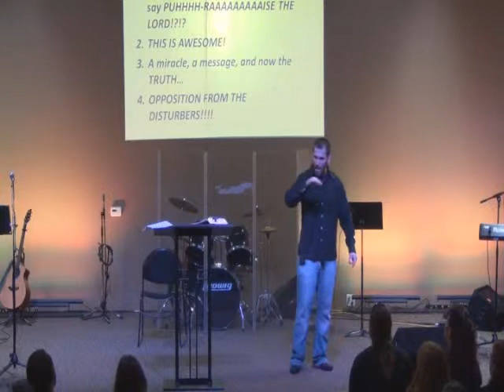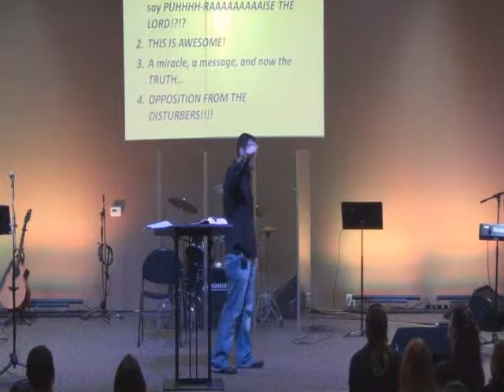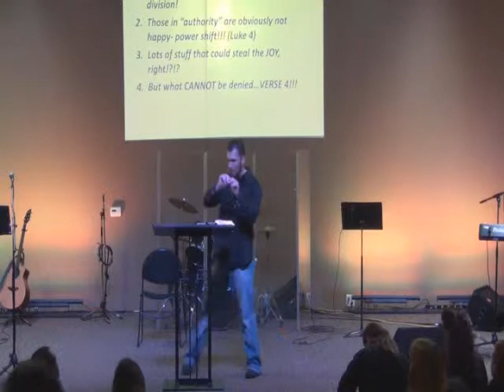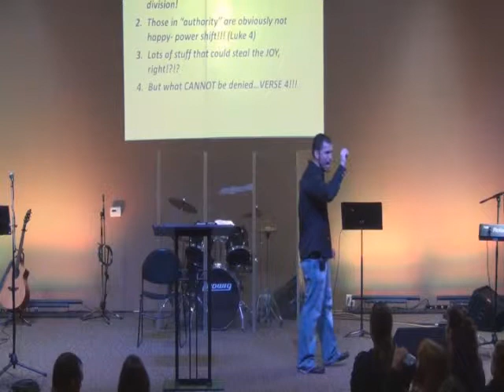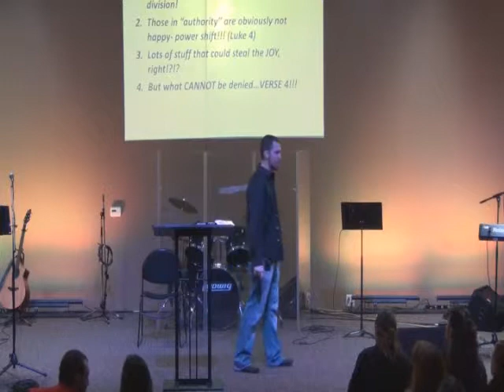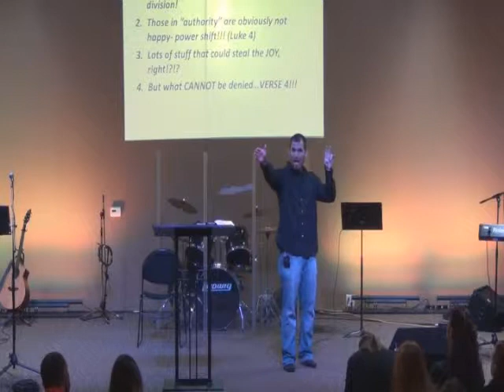Creekside Place Church Sermon